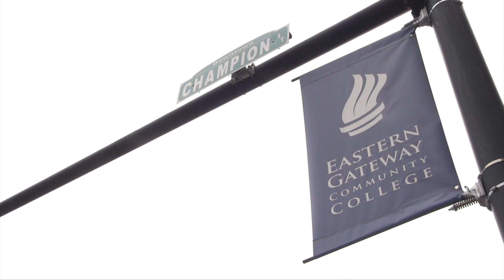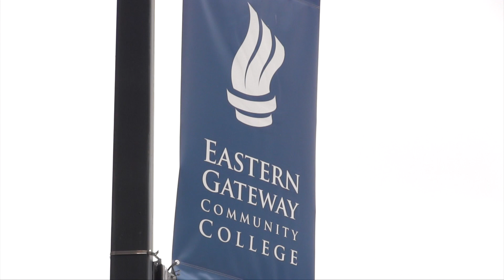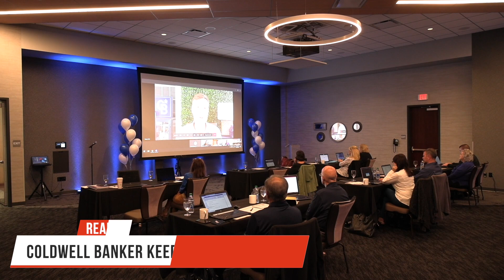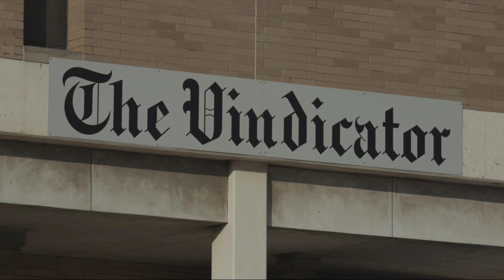EGCC & Score Partner for Entrepreneurship Academy | Daily Buzz 10-02-20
A new partnership between Eastern Gateway Community College and the Youngstown chapter of Score will provide additional resources to students looking to open their own business.

Plus: How Sweeney Chevrolet Buick GMC, Mercy Health and area Panera Bread stores are joining the fight against breast cancer and IT'S FRIDAY!

With Some Tweaks, Panera Launches Pink Ribbon Bagel Campaign

Coldwell Banker Keeps It in the Family for Return to Valley